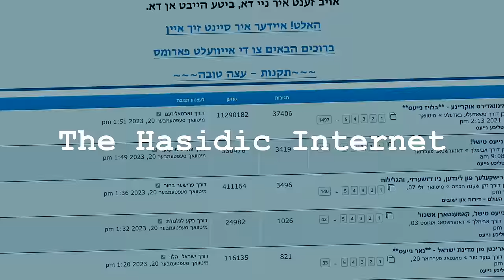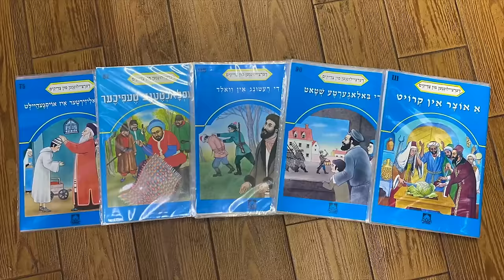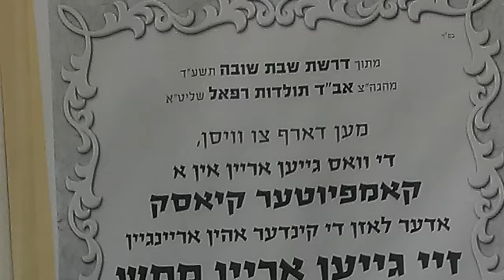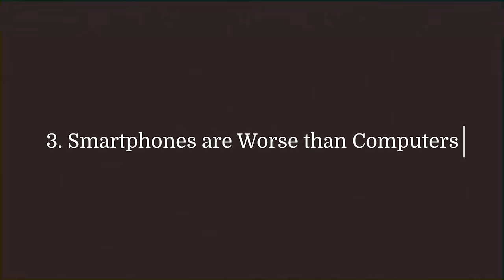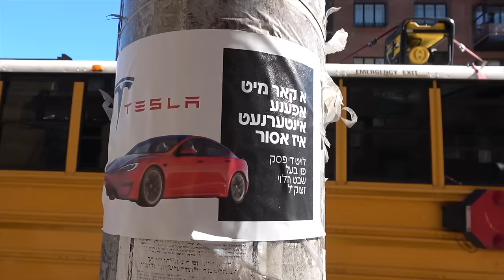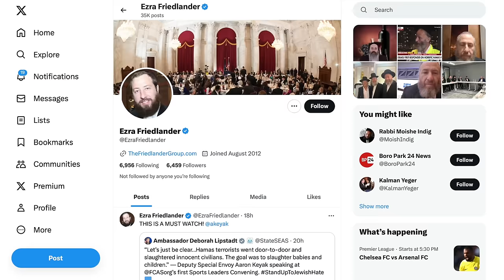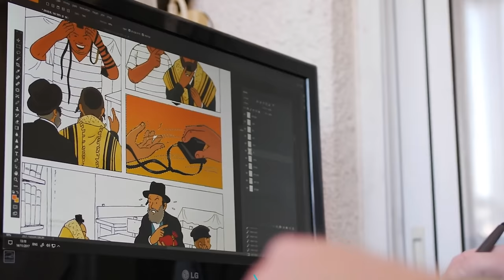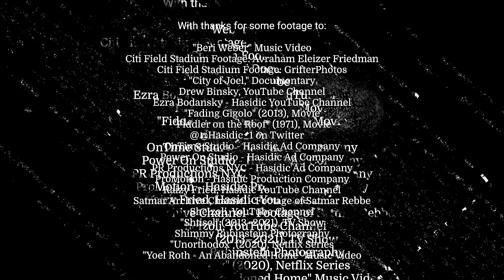How Hasidic Jews Lost the War on the Internet | A Documentary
This is the story of the Hasidic Jews and the internet. In this documentary, I chart the dramatic saga of how different people in the Hasidic community first reacted to the internet, and how the community slowly coalesced on a solution for dealing with the web. Yes, many Hasidic Jews have now accepted the inevitability of the web, and many of them are online. But this is not without caveats and the community's own inventions. Join me for this long-form documentary to learn more. How are standards enforced? What are the standards? What's my personal connection to all of this? I answer as much as possible in a video that tells a story with wider implications than this community alone. It's a story about technology, change, culture, faith, and what it is to be human in the 21st century.

With thanks to Nicole Limperopulos for the financial support towards this video. Please check out Nicole's brilliant street photography on Instagram

Many thanks to the wonderful Steve Milligan for all the hard work in editing this video.

*Please look through some of those links - they are not sponsors, but their content in some way was helpful to the making of this video:*
-Citifield Stadium footage: Grifterphotos channel
-Citifield Stadium footage: Avraham Eleizer Friedman Channel  @AEFreedy
-Shimmy Rubinstein wedding photography @shimmyrubinstein
-Sheizoli - the largest Hasidic channel  @shiezoli
-PR Productions NYC - Hasidic ad company  @prproductionsnyc
-OnTime Studio - Hasidic ad company  @OnTimeStudios
-Power On Studios - Hasidic ad company  @poweronstudios
-ProMotion - Hasidic production company
-Satmar Archive channel - footage of Satmar Rebbe  @satmararchive6544
-Drew Binsky channel  @drewbinsky
Fiddler on the Roof, movie
Fading Gigolo, movie
Unorthodox, Netflix series
City of Joel, documentary
Shtisel, tv show

Chapters:
0:00 The internet is full of micro-societies
0:59 Disclaimer
1:16 2012: Citifield Mass Anti-Internet Rally
2:30 Orthodox Jewish values
4:37 1940s; Hasidim come to America
6:00 1980s; Hasidim adopt computers
7:23 2000s; The internet comes to most computers
8:05 The internet comes to phones
9:17 The fight against the internet explodes
10:08 Anti-smartphone cards
11:07 The internet can't be banned
11:32 A compromise: modified technology
12:33 Three examples of how internet use is modified
12:40 1. No internet for children
13:47 2. Filtered internet for adults
15:20 3. Smartdevices are worse than stationary devices
16:50 The invention of Kosher gadgets
18:17 "The internet is here to stay"
19:50 "Like North Korea?"
20:47 Enforcement
21:43 The role of private schools
22:27 School rulebook
25:09 TOUR OF THE HASIDIC INTERNET
25:12 1st stop: FORUMS
26:00 2nd stop: EMAILS
26:38 3rd stop: WHATSAPP
27:25 4th stop: BROWSER
29:09 My reflections on the Hasidic web
30:22 Bonus - my own journey